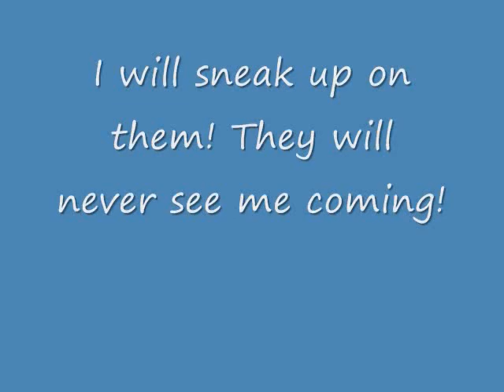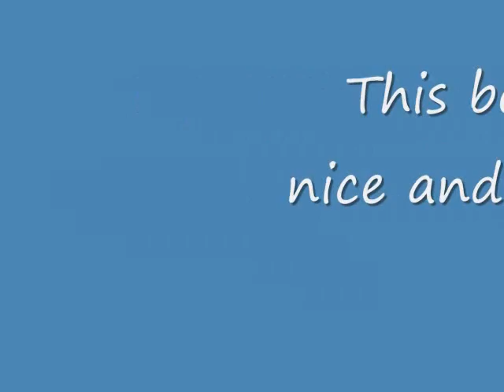griffin around the house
These are pictures of griffin around the house set to Enya's Ebudae. Enjoy